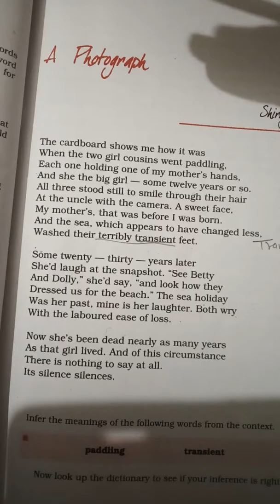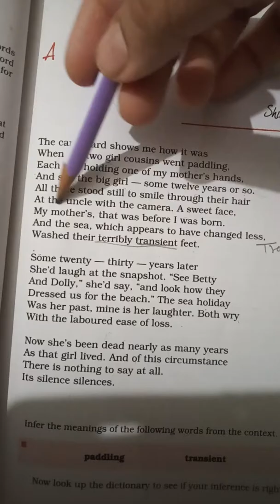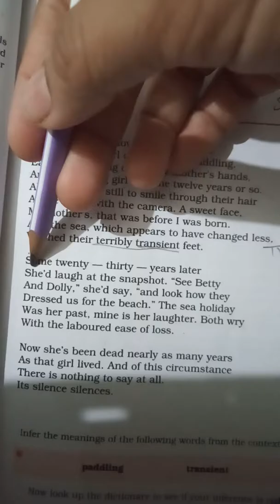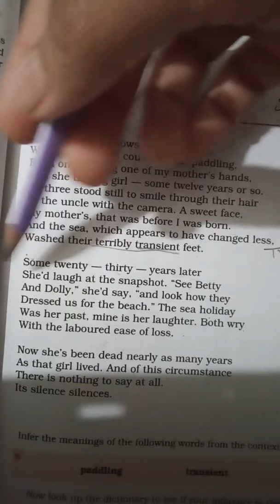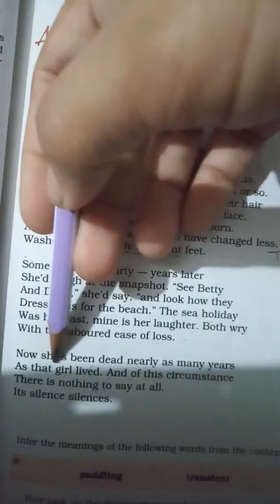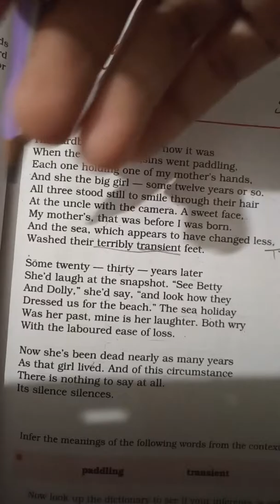A photograph poem( class 11) Hornbill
This channel will provide you your all chapters with full explanation. Send your queries in comment box.